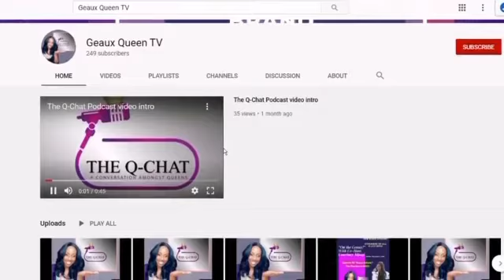Geaux Queen Opening